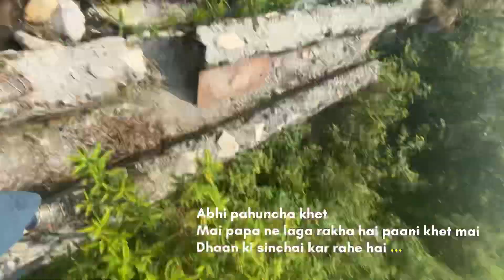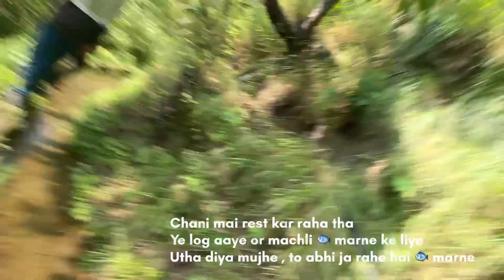आजफिर से गये मछी मारने अपने खड़ मैं बेरिया पछाड़ के पास